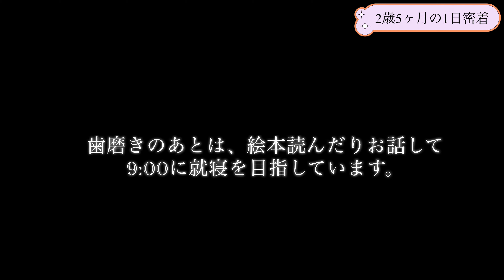2歳5ヶ月の男の子の1日密着・毎日暇が潰れない、元気すぎてどうしよう・オーストラリア育児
2歳5ヶ月の元気な男の子のとある1日の過ごし方。お姉ちゃん（７歳）と喧嘩しながらいつも遊んでいます。天気が悪いと、公園やお散歩に行けないので本当に困る。
女の子よりも男の方が体力あるので、毎日暇潰すのが大変です。